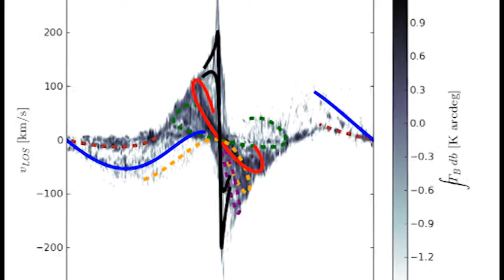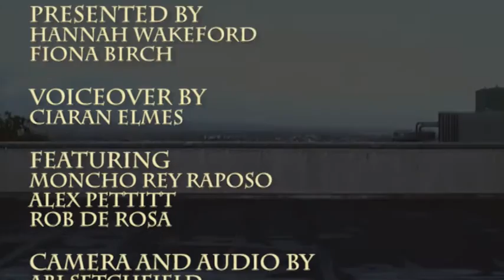The XTV Science Show - Episode 1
The very first episode of XTV's brilliant new Science Show, with a sneaky look behind the scenes at the astrophysics group at the university. Discover what astrophysics is really all about!